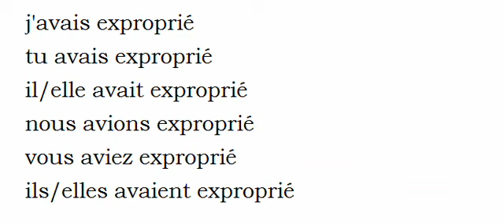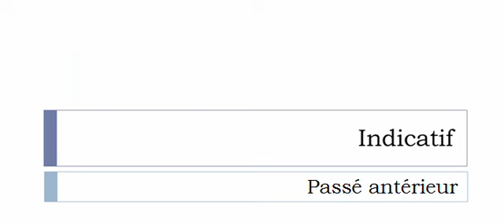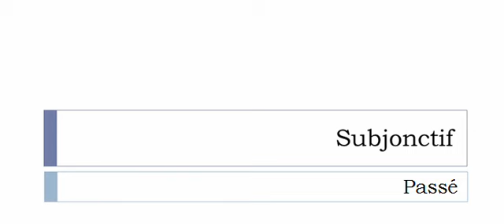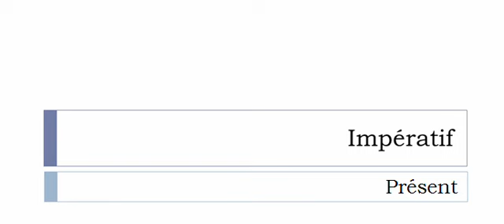Aprender francês = Conjugação = Exproprier